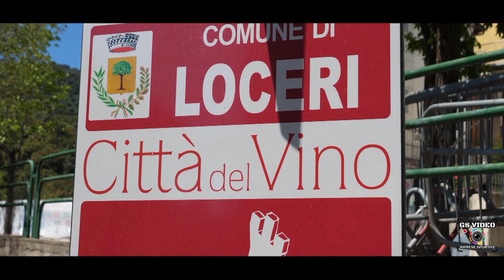5° Slalom Città di Loceri | Antonio Brundu | Fiat Uno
Loceri (NU) 1 maggio 2022